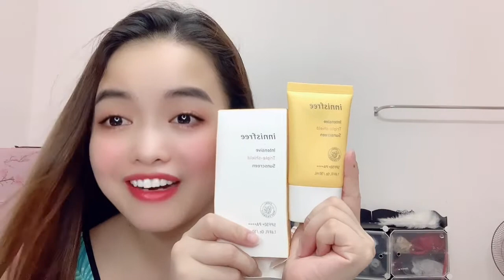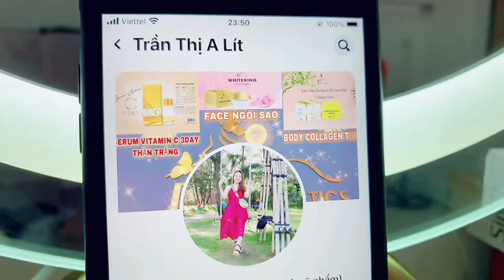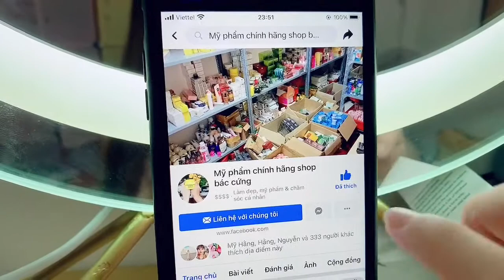Chống nắng innisfree vàng 210k Zalo 0773339279